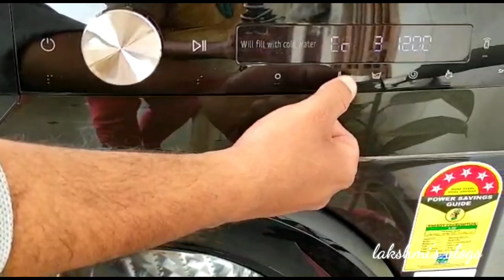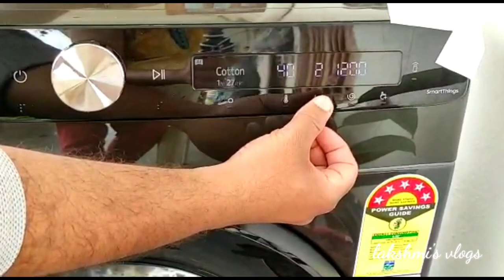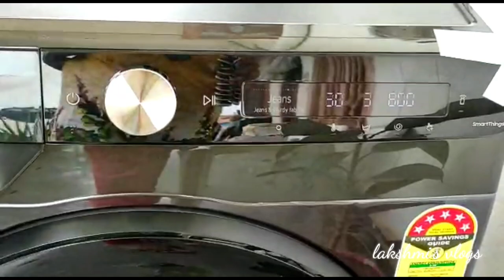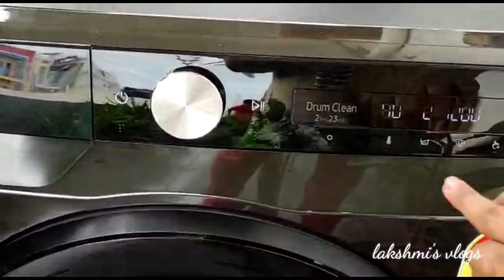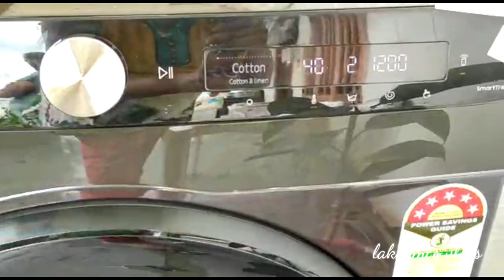Samsung 7 kg Wi-Fi Enabled Inverter Fully-Automatic Front Loading Washing Machine DEMO 2021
Samsung 7kg Wi-Fi Enabled Inverter Fully-Automatic Front Loading Washing Machine DEMO 2021

Thankyou😍